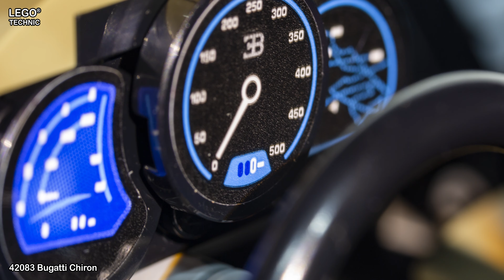LEGO 42083 Bugatti Chiron Review & Speed Build Extended Edition | Slow Motion | LEGO Technic Sets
LEGO Technic 42083 Bugatti Chiron extended video containing review and slow motion speed build. My review contains: number of pieces, price, year released, weight and dimensions.

Quick review of 42083 Bugatti Chiron
Number of Pieces : 3599
Price : 369.99 EU | 349.99 USD | 329.99 GBP
Year Released : 2018
Weight : 5.92 [kg]
Dimensions : 57 x 37.5 x 15 [cm]

I recommend you also to check LEGO Architecture - playlist containing all my LEGO videos with LEGO sets from Architecture theme:

Optionally LEGO Architecture Speed Build - playlist containing all my LEGO Speed Build videos with LEGO sets from Architecture theme:

This video is primarily for Adult LEGO fans.
The video should provide brief information (look, box design, name, speed build, instructions, history, review, etc.) on LEGO sets listed in the video with the main focus on adult LEGO fans to remember the old sets or to decide which LEGO set to buy to extend their existing collection.
The minimum recommended age of viewers is 13 year or above. Some sections of the video might not be appropriate for children or watching by children may violate local laws (like COPPA in US). If so, please avoid children from watching this video to prevent any deviations.
LEGO® is a trademark of the LEGO Group of companies which does not sponsor, authorize
or endorse this video.